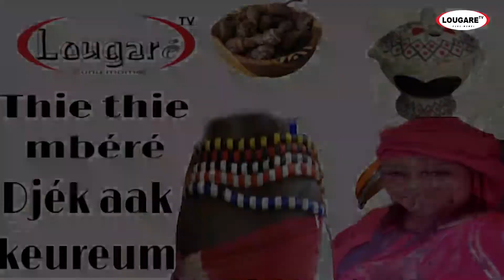seyou jekk mareme dieng du 22